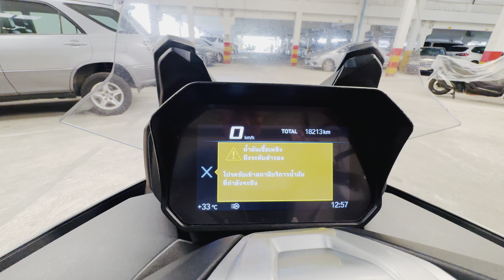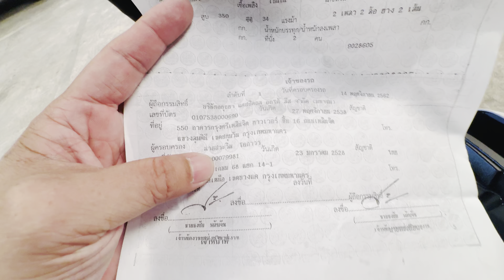BMW C400GT Abs ปี19 ออกศูนย์ สีขาวสีเดิมทั้งคัน 18xxxกิโล รถสวยมาก มือเดียว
BMW C400GT Abs ปี19 ออกศูนย์  สีขาวสีเดิมทั้งคัน 18xxxกิโล รถสวยมาก มือเดียวเจ้าของเดียวในเล่ม มีแต่งมาบ้าง
- ตัวบังแสงหน้าจอ
- ชุดโหลดหน้า
-โช๊คหลังGazi Damper Evolution
- ไดนามิคหน้าจอSport
- ไฟเดย์ไทม์
- ชิวสั้น
ใครหาตัว400 ขี่ในเมืองคล่องตัว ออกทริปก็ยังสบาย ประหยัดน้ำมัน คู่มือบุ๊คเซอร์วิสกุญแจสำรองครบ คันนี้วิ่งปลายไหลๆ จัดสทรงเตี้ยใครไม่สูงขี่สบาย ราคา 239,000฿ จัดไฟแนนซ์ได้

ของแต่งรุ่นนี้เพิ่มเติมที่

รับซื้อ-ขาย-แลกเปลี่ยน-ซ่อมแซม-ตกแต่ง-ฝากขายรถ-รับจำนำรถ(จอดรถ)-จำหน่ายอุปกรณ์ตกแต่งจากนอก

อัลบั้มรวมรถที่พร้อมขายอีกมากมายที่

          BMW C400GT สมาชิกใหม่ล่าสุดในตระกูลสกู๊ตเตอร์ขนาดกลาง มอบความสะดวกสบายยิ่งขึ้น พร้อมสมรรถนะการขับขี่แบบทัวริ่งในสไตล์แกรน ทัวริสโม ให้เพลิดเพลินทั้งผู้ขับขี่และผู้โดยสาร ไม่ว่าจะเป็นการขับขี่ระยะใกล้หรือไกล ขับเคลื่อนด้วยเครื่องยนต์หนึ่งสูบ ระบายความร้อนด้วยน้ำ มอบพละกำลังสูงสุด 25 กิโลวัตต์ (34 แรงม้า) ที่ 7,500 รอบต่อนาที ทำงานเข้าจังหวะกับระบบเกียร์ CVT และสวิงอาร์มที่ออกแบบมาเพื่อลดแรงสั่นสะเทือนและมอบความนุ่มสบายในขณะขับขี่ ส่วนระบบ Automatic Stability Control (ASC) ก็ช่วยให้ตัวรถมั่นคง ปลอดภัยขณะเร่งความเร็ว แม้บนพื้นถนนที่เปียกและลื่น
นอกจากเฟรมเหล็กกล้าที่มอบความแข็งแกร่งให้กับระบบช่วงล่างเช่นเดียวกับในรุ่นบีเอ็มดับเบิลยู C400Xแล้ว BMW C400GT ยังมาพร้อมโช้คหน้าแบบเทเลสโคปิก โช้คหลังแบบสปริงสตรัทคู่ พร้อมด้วยดิสก์เบรกคู่ที่ล้อหน้า ดิสก์เบรกเดี่ยวที่ล้อหลัง และระบบ ABS เพื่อมอบความปลอดภัยด้วยแรงเบรกแบบเต็มประสิทธิภาพ โฉบเฉี่ยวด้วยดีไซน์ที่ผสานทั้งความสวยงามและประโยชน์ใช้สอยเข้าไว้ด้วยกันอย่างลงตัว ไฟหน้าคู่ LED สร้างเอกลักษณ์โดดเด่นในสไตล์มอเตอร์ไซค์ตระกูล C พร้อมไฟ LED ส่องสว่างตอนกลางวัน daytime running light และไฟ Control Brake Light ตอกย้ำความเป็นแกรนทัวริสโมด้วยกระจกบังลมที่ได้รับการออกแบบมาให้สูงกว่าบีเอ็มดับเบิลยู C 400 X และช่องเก็บของแบ่งพื้นที่ภายในเป็นสองส่วนเพื่อความสะดวกสบายและเป็นระเบียบ พร้อมด้วยช่องเก็บหมวกกันน็อก Flexcase ที่พับเก็บอยู่ใต้เบาะแบบตอนเดียว อีกทั้งยังมอบความสะดวกสบายให้แก่ทั้งผู้ขับขี่และผู้โดยสารด้วยพนักพิงแยกบนที่นั่งสำหรับผู้ขับขี่ และบอร์ดวางเท้าสำหรับผู้โดยสาร ให้ขับขี่อย่างสะดวกสบายและปลอดภัย ตอบได้ทุกโจทย์ในชีวิตประจำวัน ล้ำสมัยด้วยหน้าจอสีมัลติฟังก์ชั่น TFT Screen ขนาด 6.5 นิ้ว พร้อมเทคโนโลยีเชื่อมต่อ BMW ConnectedRide และระบบ Keyless Ride